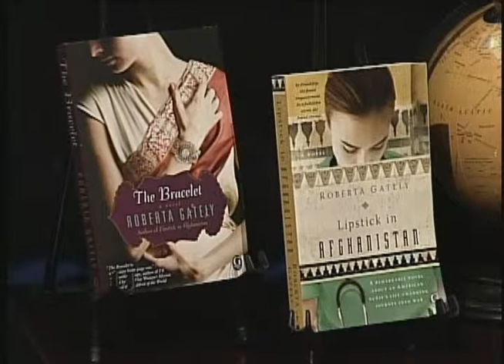At the Library: Roberta Gately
Nurse, humanitarian and author Roberta Gately discusses "Making a Difference: One Woman, One Story at a Time" a presentation to be held on December 18th about keeping hope alive around the world.